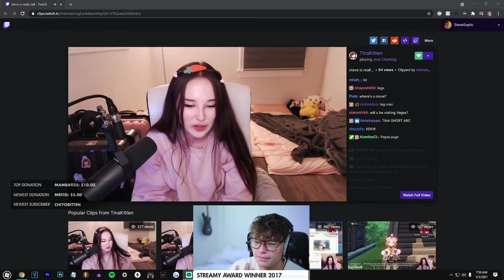Tina's Reaction To Meeting Steven Suptic IRL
This clip was taken from Steve's Stream, check him out